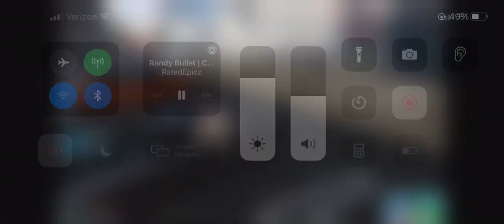Randy Bullet hacks for Euguene and Claire then gets away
-new channel for 3.0 content will be focused around CG, CB & Angels.